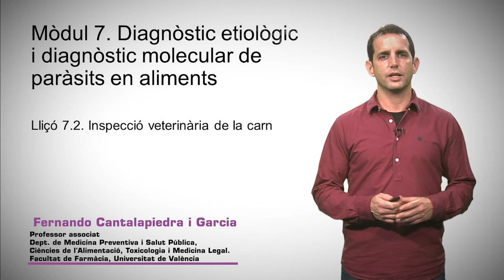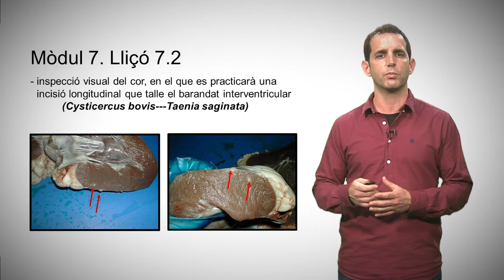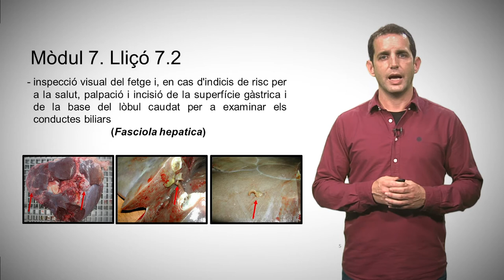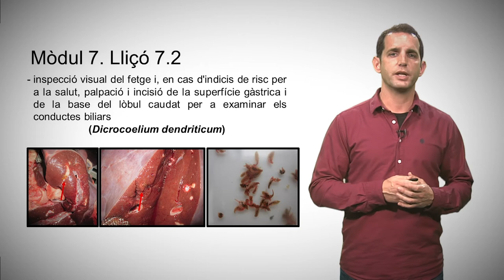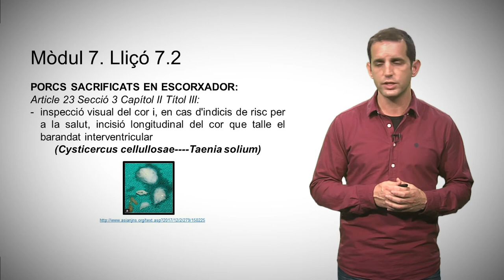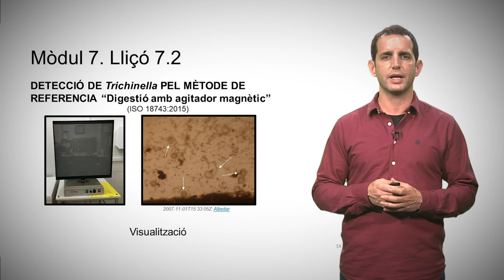7.2 Inspecció veterinària de la carn